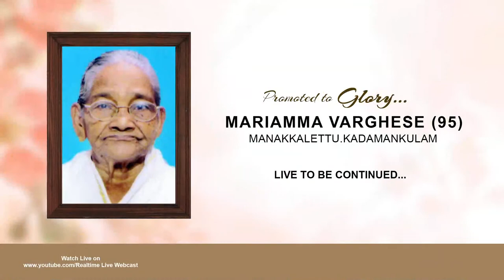MARIAMMA VARGHESE (95) | MANAKKALETTU.KADAMANKULAM | DAY 2 | LIVE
REALTIME LIVE WEBCAST